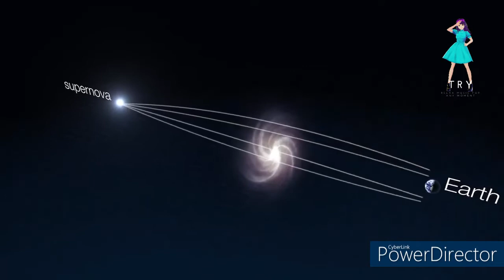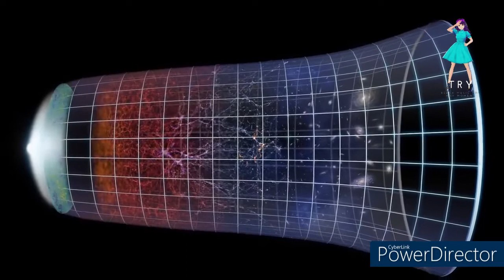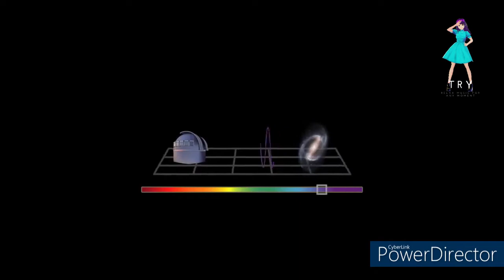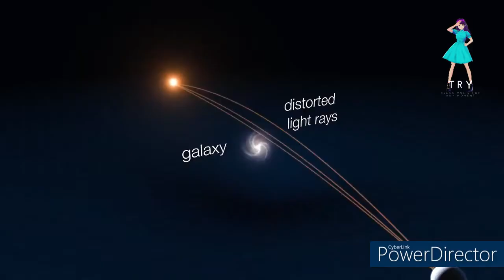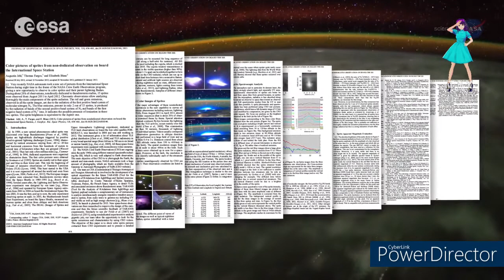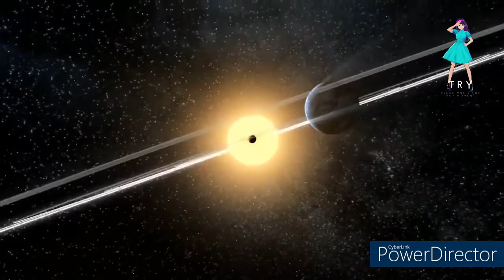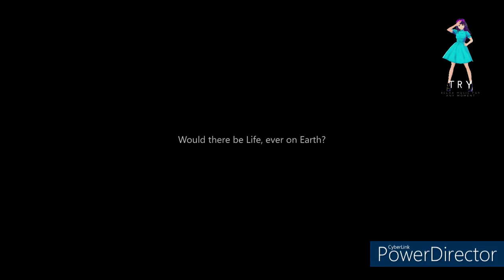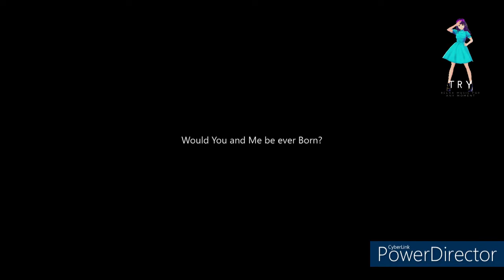#40 days until Summer -Moving out to Space! - Copyright Free!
NOTA: ¡La música y los vídeos provienen de diferentes fuentes!

15.

What is a Nebula? (Video) Tracked in some territories Content found during
22:57 – 23:38
// Has been removed here now! Just so you guys know! // NOW IT IS SAFE TO USE

19.

With Loads of respect and love to all the creators!